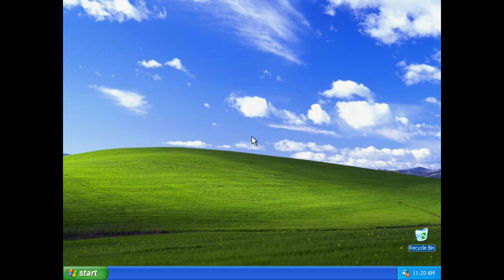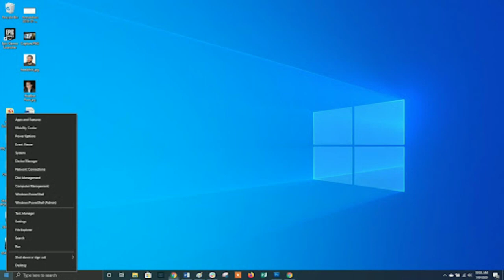(REUPLOAD) Windows Desktops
Re-uploaded because TealBalloony deleted his channel